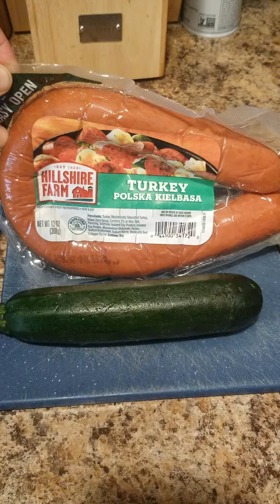Turkey Kielbasa and Zucchini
Once upon a time, my good friend, Megan, made this for me (minus the onions) after we both did a WTF kind of warrior workout in different locations. It has since been one of my favorites for lunch!

Unveil the Beautiful Beast Within YOU!!